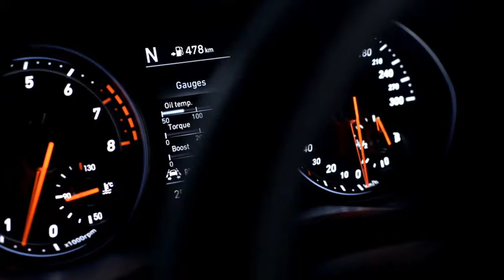La Hyundai i30 N haute performance adore les virages serrés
Hyundai lève le voile sur la i30 N. Dotée d'un moteur suralimenté quatre cylindres 2.0 T-GDi, la i30 N est le premier modèle du label haute performance « N » de la marque coréenne.